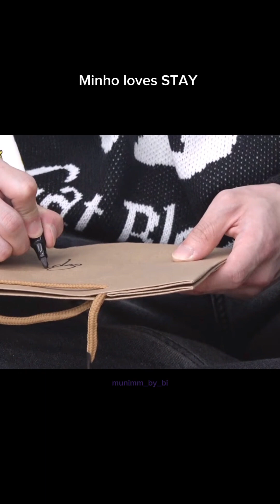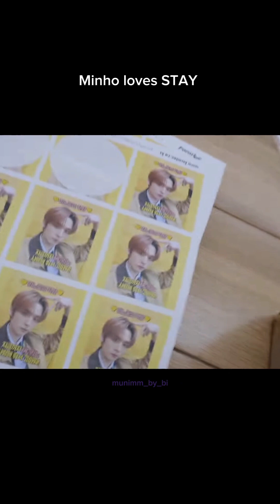Lee Know MC MuCore